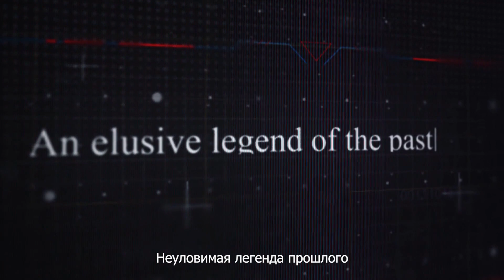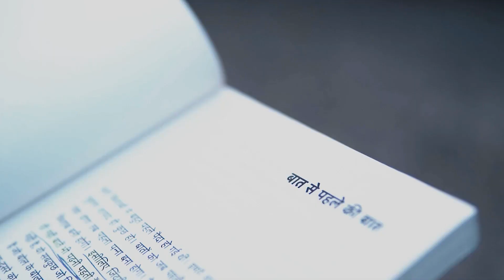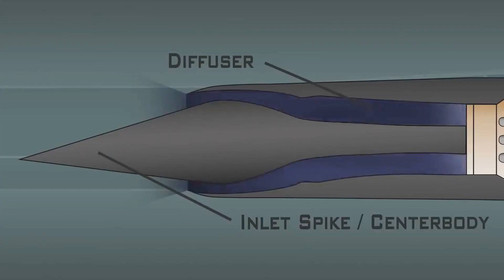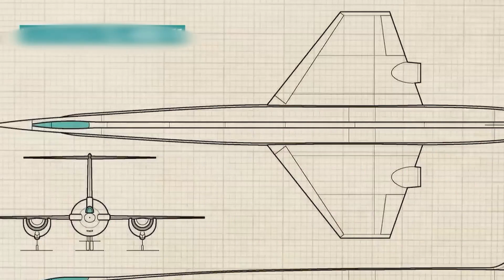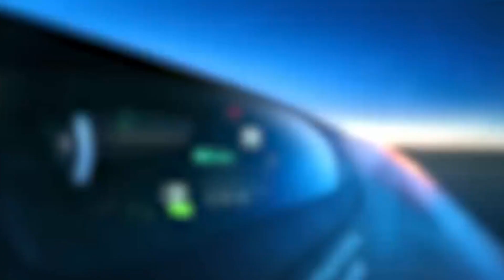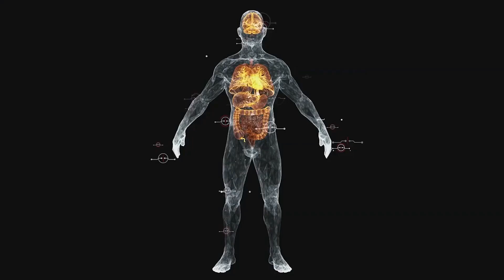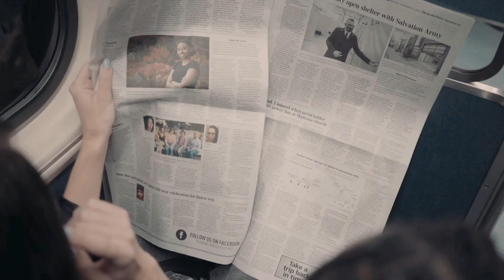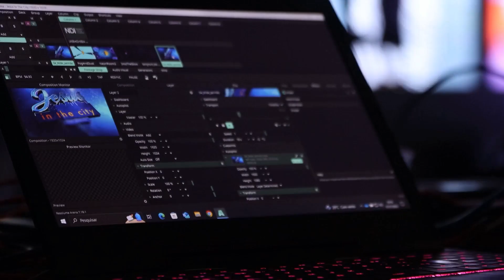Finally! US Air Force Says SR-72 DARKSTAR Is Real!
Today you will learn about the fastest aircraft in the world, which bears the proud name Lockheed SR seventy-two Darkstar! We'll talk about its creation, technical characteristics, and of course, the records it should break! I promise it will be interesting!